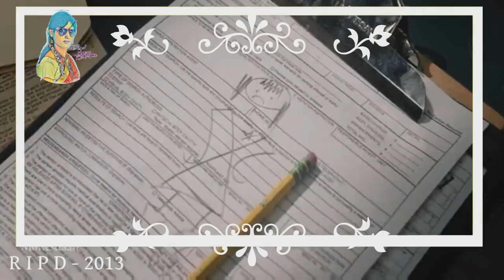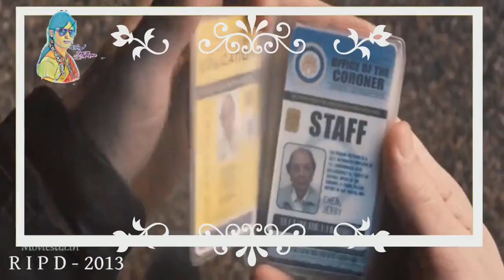ஆா்.ஐ.பி.டி தமிழ் விளக்கம்/gender change/crossdressing movies/angelkuttyma/voice over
நான் உங்கள் ஏஞ்சல் குட்டிமா &நாட்ச்சியா.இது நம்மா CROSSDRESSING TAMIL VOICE OVER CHANNEL. இந்த சேனல்ல ஏஞ்சல் மற்றும் நாட்ச்சியா நாங்க ரெண்டு பேரு மட்டுமே நடத்திட்டு இருக்கோம். நீங்கள் ஒரு CROSSDRESSERஆக இருந்தா உங்களுடைய VOICE மத்தவங்களும் கேட்கணும்ணா கு உங்கள் VOICEஐ மெயில் அணுப்புங்க.நீங்களும் VOICE OVER கெடுக்க முடியும் உங்கள் VOICE எல்லோருக்கும் கேட்கும்.